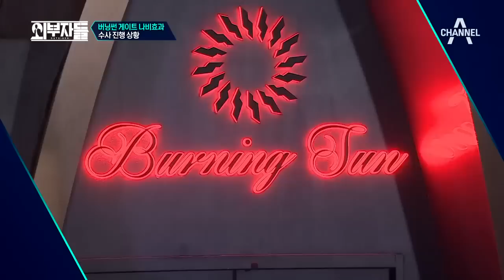'경찰 연루 사건에 경찰이 수사?' 버닝썬 수사 진행상황과 경찰 수사 딜레마를 짚어보다 l 외부자들 115회 다시보기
이문호 대표 마약 검사 '양성'
그런데 마약 투약, 소지가 증거 부족?!

수사 의지가 부족해(?) 보이는 검찰?
정옥임 외부자가 분석하는 검찰의 속마음!

■ 외부자들

외부자들 매주(일) 저녁 7시 40분 방송